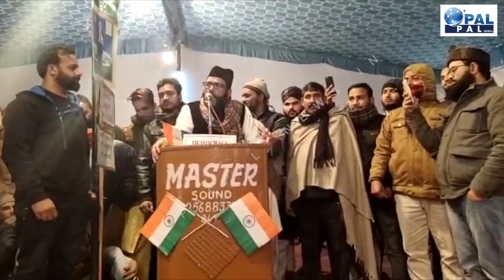Bareilly: CAA NRC पर मौलाना के भाषण से मोदी-शाह घबराए ||Maulana Tauqeer Raza Khan